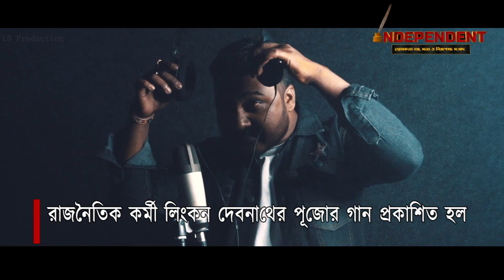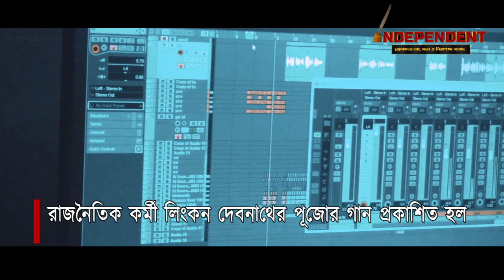রাজনৈতিক কর্মী লিংকন দেবনাথের পূজোর গান প্রকাশিত হল..........